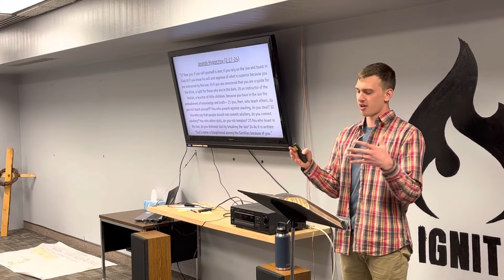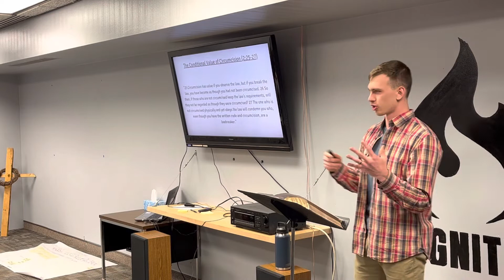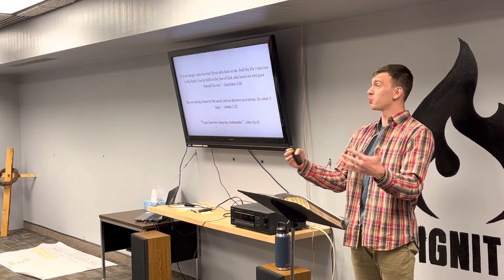Circumcision of the Heart (11/16/22)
This message will cover how nothing external gains us favor with God. It is entirely internal. We will cover the major difference between physical circumcision and circumcision of the heart. Comparable to physical baptism and the baptism of the Holy Spirit.

Discussion Questions over Romans 2:12-29:
1. Do you understand the reason why Paul addressed circumcision so much to the Jew’s?
- What external things do we do that we think will earn us favor with God?
- Isaiah 64:6 (Filthy Rags)
2. Is anyone able to be found righteous on the standard of works?
- Romans 3:23 (No not one)
3. What does it mean to have the Law written on the heart?
- What would the world look like if this weren’t true?
- Is it enough to just know right from wrong?
- What is something that we know is right and something we should do?
4. What is the purpose of Good Works?
- Matthew 5:16
5. Why is it important to walk the walk, not just talk the talk in our faith?
- Psalm 1:1-2 “Blessed is the one who does not walk in step with the wicked or stand in the way that sinners take or sin in the company of mockers, but whose delight is in the law, day and night.”
6. Do you have desires to serve God and love God with your life?
A. If yes, these scriptures apply to you:
- John 14:15 “If you love me, keep my commands.”
- Matthew 5:6 “Blessed are those who hunger and thirst for righteousness for they will be filled.”
B. If you do not or know someone who does not, pray for them and ask them to seek the Lord and place their faith in Him, to make Him not only their savior, but their Lord and redeemer.
- Acts 16:31 “Believe in the Lord Jesus, and you will be saved.”
- 1 John 1:9 “If we confess our sins, he is faithful and just to forgive us our sins and to cleanse us from all unrighteousness.”